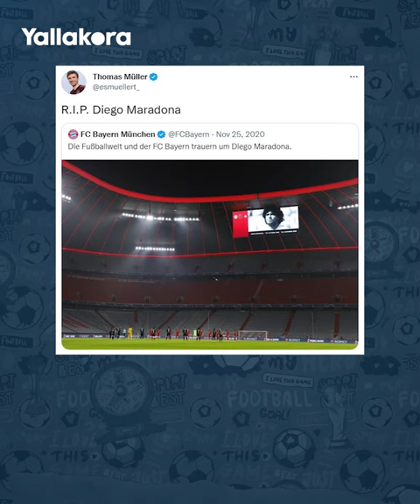!عندما استهزأ مارادونا بتوماس مولر لينتهي به الأمر بالإذلال في كأس العالم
في عام 2010 قام الراحل دييجو أرماندو مارادونا بالاستهزاء بتوماس مولر مهاجم منتخب ألمانيا، لينتهي به الأمر بالإذلال في بطولة كأس العالم بجنوب أفريقيا.